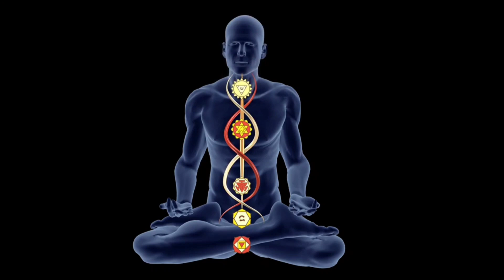केवल 15 मिनट यह प्रयोग करें सारे देवी देवता आपसे मिलने के लिए मजबूर हो जाएंगे।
केवल 3 दिन यह प्रयोग करें सारे देवी देवता आपसे मिलने के लिए मजबूर हो जाएंगे,आपके यह करते ही देवी देवता आपके दीवाने बन जाएंगे 100% गारंटी।,होलिका दहन के दिन करें तंत्र मंत्र जादू टोना,होलिका दहन के दिन अवश्य करें ये उपाय,किसी भी देवी देवता को बुलाने का दिए मंत्र,शाही के काटे से दो लोगो को हमेशा के लिए करे अलग,पाप से मुक्ति के लिए मंत्र,भगवत गीता के अनुसार पाप कर्मों से मुक्ति का तरीका,तंत्र मंत्र जादू टोना किया कराया होगा जड़ से खत्म होलिका दहन के दिन अवश्य करें ये उपाय